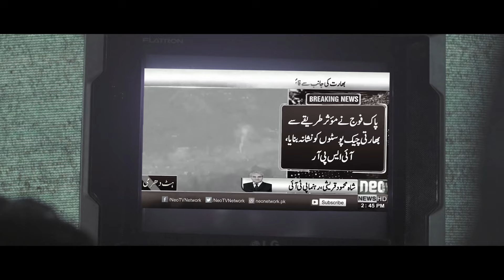Nikal Para | 𝗦𝘂𝗿𝗽𝗿𝗶𝘀𝗲 𝗗𝗮𝘆 𝗦𝗼𝗻𝗴 | 27 February 2022 | ISPR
𝗦𝗼𝗻𝗴 𝗡𝗶𝗸𝗮𝗹 𝗣𝗮𝗿𝗮: Paying tribute to the services and sacrifices of our armed forces. It reflects their devotion to the cause by putting the call to duty foremost, always and every time. Resorting to act, only for defense is the hallmark of peace loving yet determined armed forces of Pakistan.

The song is dedicated to the successful execution of Operation Swift Retort.

The day when PAF Shaheens ruled the skies.
Pakistan Zindabad!

Lyrics: -

ہم جانبازِ وطن ہیں، شہیدوں کے کفن بھی
صفِ دشمن میں گھس پڑیں جو،  ہم عنوانِ آزادی
نکل پڑا سب چھوڑ کر،نکل پڑا منہ موڑ کر
نیا سفر۔ فاصلہ ہے کٹھن
جذبہ جنون اور یقین ہے، ہمت مقدم میری ہے
دشمن فنا ہم کریں گے، وعدہ وطن سے یہی ہے
تو شاہین ہے بسیرا کر، پہاڑوں کی چٹانوں پر
تو شاہین ہے اڑان تیری، فضاوں میں آسمانوں پر
نکل پڑا رب کے نام پر، نکل پڑا دل تھام کر
لہو گرم۔ آگے بڑھتے قدم
ہم اہلِ وطن کا بھرم، ہم خاکِ چمن کا سخن
مٹی پہ قربان رہیں گے، عشقِ وطن کی قسم ہے
میں منہ زور ۔جوش مند، ہوش مندی کی اب ضرورت نہیں
نکل پڑا سب چھوڑ کر، نکل پڑا منہ قبلہ موڑ کر
نئی امنگ اور ارادے بلند